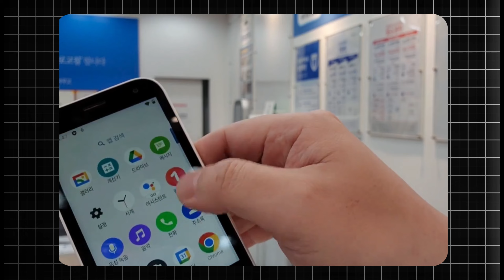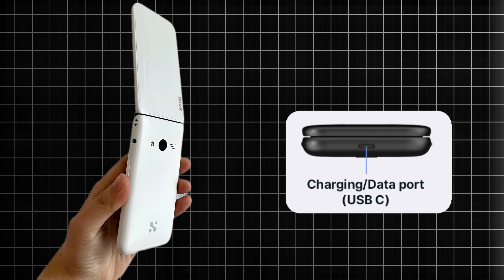Mive style folder( Android+flip+Button) feature & specifications। Best Android Feature phone।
ভিডিওতে মূলত নতুন একটা এন্ড্রয়েড ফিচার ফোন সম্পর্কে ধারনা দেওয়া হয়েছে । ফোনটি আমাদের দেশে এভেলেবিলিটি নির্ভর করবে পুরো পুরি মানুষের চাহিদার উপর।